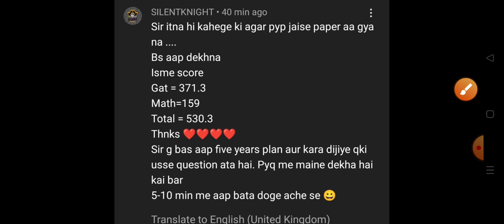5 Year Plans for NDA/CDS 1 2022